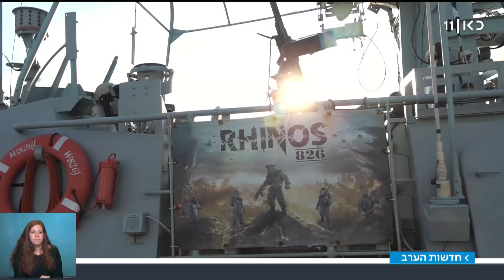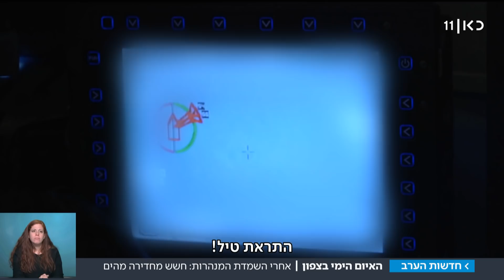חטיפת חיילים וטילים מהחוף: חיל הים מתכונן להתמודד עם חיזבאללה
כאן חדשות | אחרי השמדת תשתית המנהרות של ארגון הטרור, בצה"ל נערכים לאפשרות של עימות מהים. החיל מבצע תרגילים המדמים חדירת מחבלים מצפון ונערכים לכל תרחיש. כתבתו של משה שטיינמץ, מתוך חדשות הערב 03.03.19